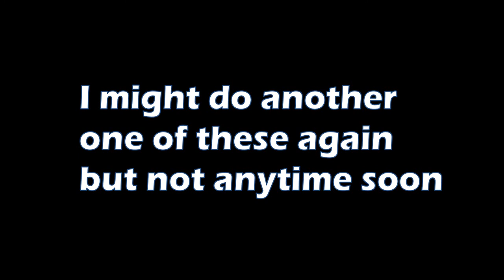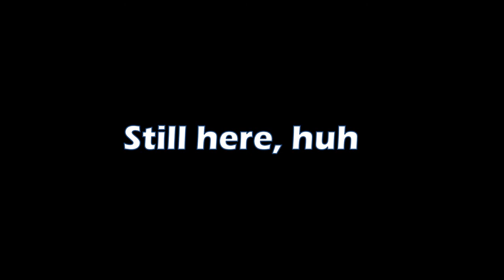Minecraft Solo HC - Part 4 (Fortress of Despair)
It didn't take that long for me to find a fortress. Now all I have to do find a blaze spawner, attempt to grab some blaze rods, and head out of the Nether. However, blazes aren't the only thing I have to worry about. Wither Skeletons, Magma Cubes, and even some Ghasts could ruin this run in a matter of seconds. Of course, I know many ways to escape from these mobs, but will my tactics be enough to grab what I need?

BIO:
Fwogcarf is a small youtuber who loves playing video games and sometimes records them.
His hobbies include music, casual sports, FNaF, and Minecraft.